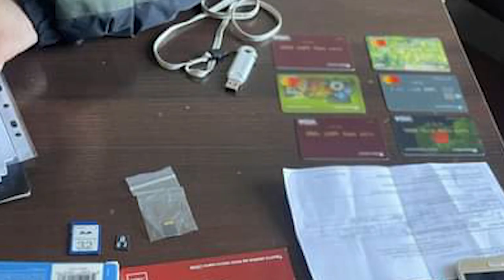На Сумщині СБУ заблокувала канал витоку конфіденційної інформації з баз даних податкової служби.